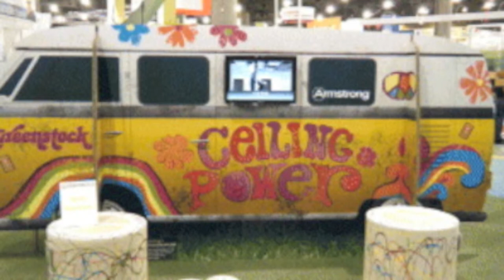"Argentina MiniVan" István Hernek PIANO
Dedicated to Professor Andrea Perez Mukdsi